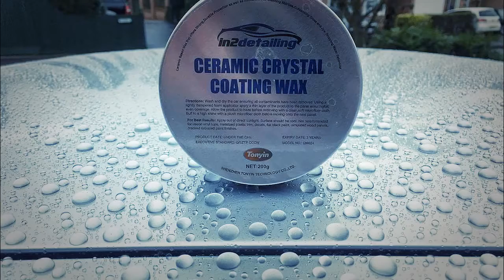valeting pics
Mobile car valeter